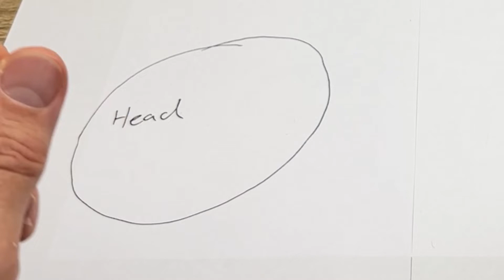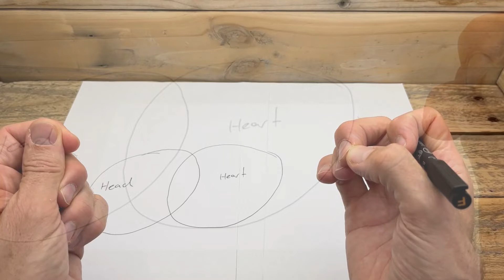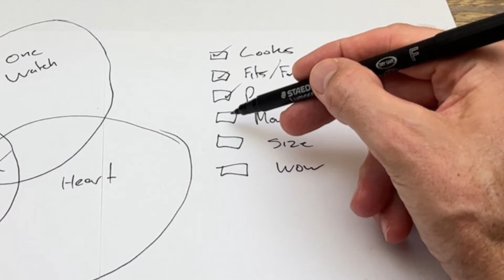The Ultimate Guide to Finding Your Perfect Watch - Tips, Tricks, and Recommendations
I release 3 videos per week, all watch related, including reviews, first impressions and general watch related topics.
I try very hard to diversify my content as well and will feature big known watch brands, microbrands as well as Aliexpress watches.
The majority of the watches I feature are in the affordable range but I do try and get some less affordable watches as well.
Most of the watches that I feature I have bought with my own money. I buy them to enjoy and wear but I also to feature them on this channel.
Being a smaller channel it is challenging to cover the cost of all the watches that I buy and partly because of this I have become an affiliate member with a number of companies including Aliexpress, Ashford.com and Jomashop.
If you are looking for watches from well known brands then it is worth checking out:

Thank you very much if you choose to use those links.

San Martin SN004-G (my favorite San Martin Watch):
Berny AM038M (The best super affordable mechanical watch):
Or the Berny railway homage:
Tactical Frog H5 (Simply stunning):
Escapement Time Type-B Flieger H0292 (Incredible. So well made and a joy to wear):
Or the Chrono Quartz alternative that is super affordable (Escapement Time):
Gustav Becker (This one surprised me how much I love it):
Hruodland Turbine Pilot (The best watch on Aliexpress…… yes I said it):
This watch goes out of stock a lot so if it’s not available at that store then check this one out:
RMALTI Grand GMT Homage featuring the Seiko NH34:
SEESTERN: SE2021-OO2DOXA V2 (well made and a great homage):
My favourite engineered bracelet (I use mine all the time):
Cronos Sub Homage with the PT5000 (so well made):
SEAGULL 1963 (It is so loved for very good reasons):
Pagani Design Pilot Watch PD-YS003 (hands down my favorite Pagani Design watch):